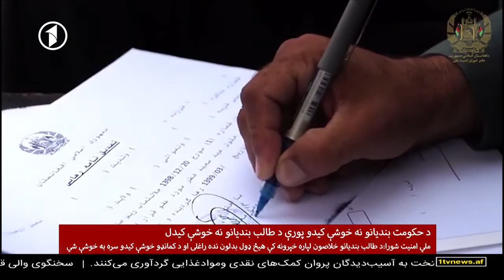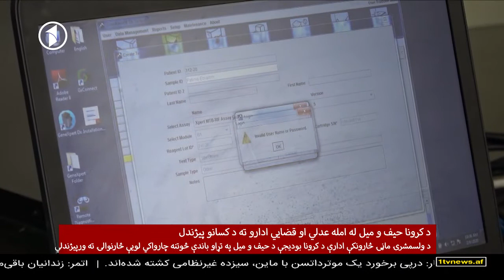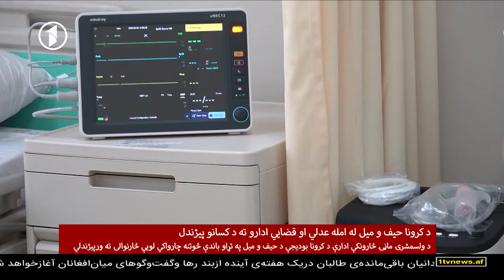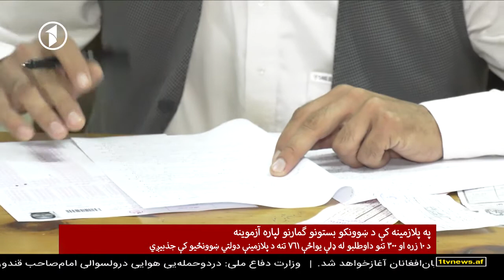Afghanistan Pashto News. 29.08.2020 د افغانستان پښتو خبرونه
شنبه، د وږې ۸مه